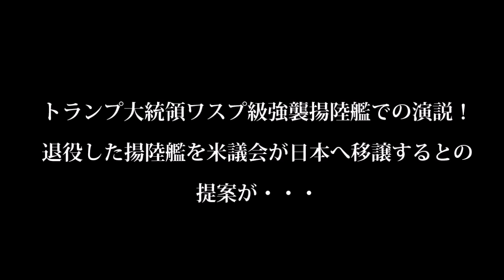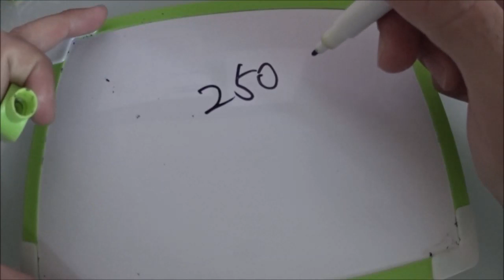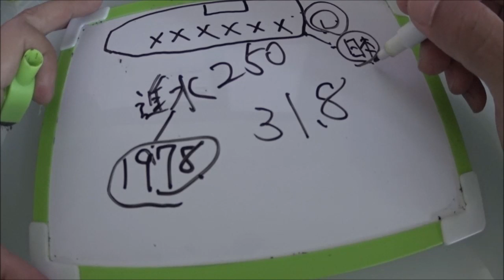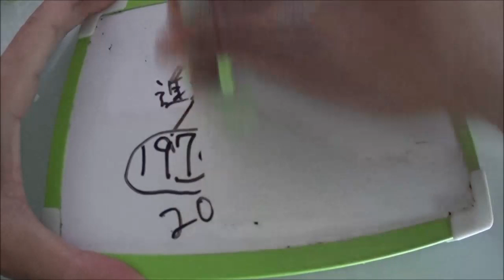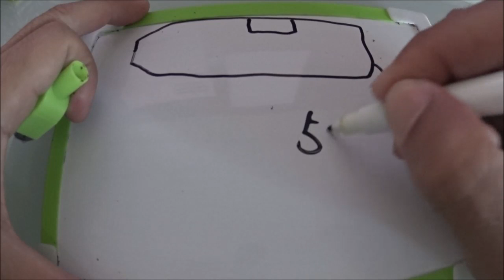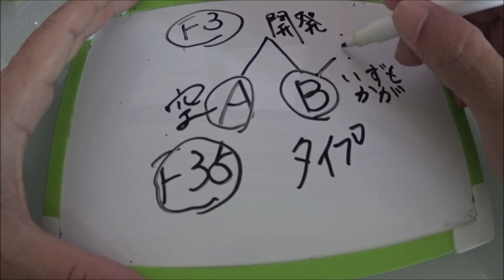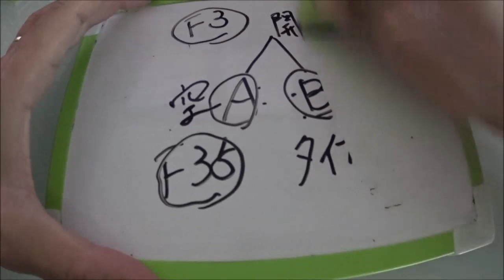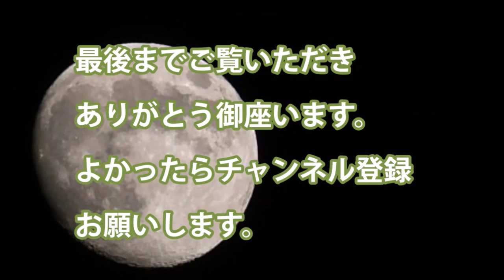トランプ大統領ワスプ級強襲揚陸艦での演説！退役した揚陸艦を米議会が日本へ移譲するとの提案が・・・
・共和党のマイク義員

・タワラ級強襲揚陸艦　４番艦　ナッソー　１９７８年進水

・いずも型護衛艦より大きめな護衛艦を建造したほうが

関連動画
新型｢アメリカ級強襲揚陸艦｣でのF-35B戦闘機の艦上運用試験 - F-35B Fighters Flight Operations Test on USS America (LHA-6)
【最新型アメリカ級強襲揚陸艦】F-35Bを20機･準空母なみの実力！もうすぐ日本へ！ワスプ級との違いとは？大迫力の映像＆軍艦についての解説や秘話なども収録
機動戦士ガンダム 準ホワイトベース級強襲揚陸艦の系譜 MOBILE SUIT GUNDAM

引用・転載「出典：海上自衛隊ホームページ」
引用・転載「出典：航空自衛隊ホームページ」
引用・転載「出典：陸上自衛隊ホームページ」

横須賀･佐世保から続々と出港する米海軍の軍艦(強襲揚陸艦･巡洋艦･駆逐艦)
東シナ海に展開する強襲揚陸艦 中国を牽制 (AV-8Bハリアー MV-22Bオスプレイ)
強襲揚陸艦アメリカ･F-35戦闘機･オスプレイの空撮映像 - USS America (LHA-6) F-35Bs & Ospreys Aerial Footage